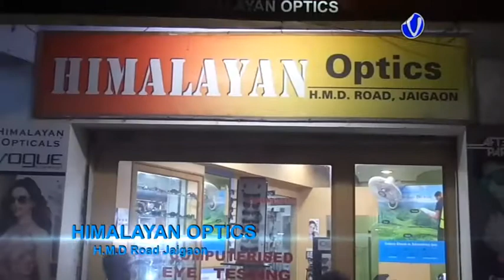মালদা টিপাজানি এলাকায় মৃত যুবতীর আত্মার শান্তি কামনার জন্য প্রদীপ জ্বেলে প্রার্থনা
মালদা কোতোয়ালি অঞ্চলের টিপাজানি এলাকায় আমবাগানে যে যুবতীকে ধর্ষণ করে পুড়িয়ে মারা হয়েছে,সে ঘটনাস্থলে প্রদীপ জ্বেলে প্রার্থনা করতে গেলেন সমাজসেবী ও বিজেপি নেত্রী নির্ভয়া দি